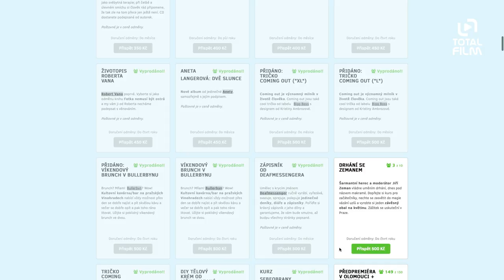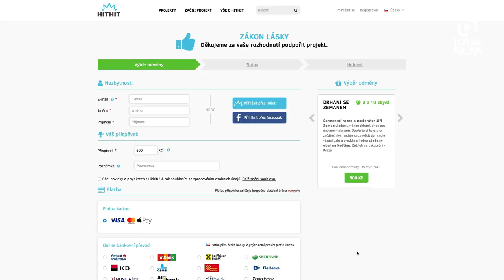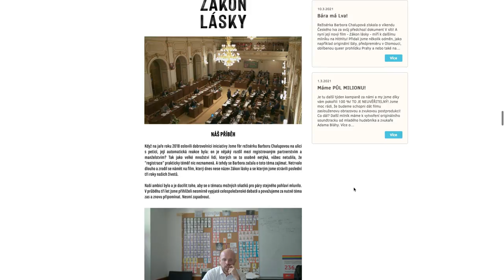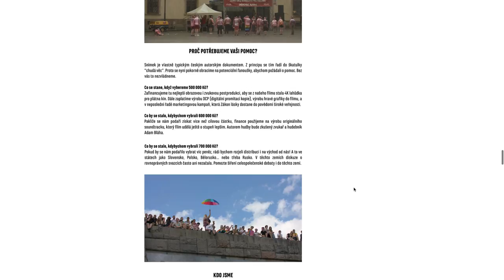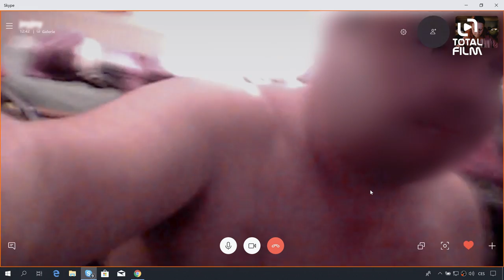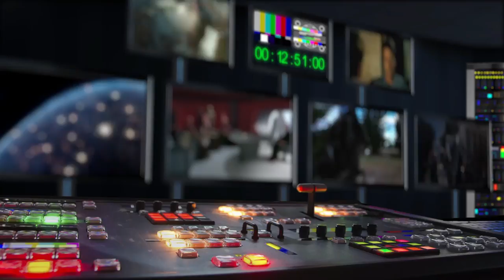Zákon lásky - s režisérkou V SÍTI Bárou Chalupovou o její novince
Dokumentární tragikomedie o snaze prosadit stejnopohlavní manželství. Víte, jak se říká “kdo má proti sňatku námitky, nechť promluví teď, nebo ať mlčí navždy”? Tak v naší zemi se rozhodně nemlčí. Podpořte vznik filmu, který se nebál být u toho.